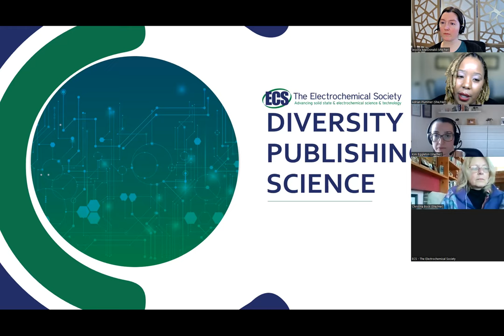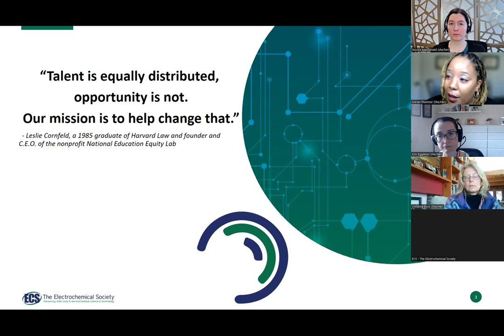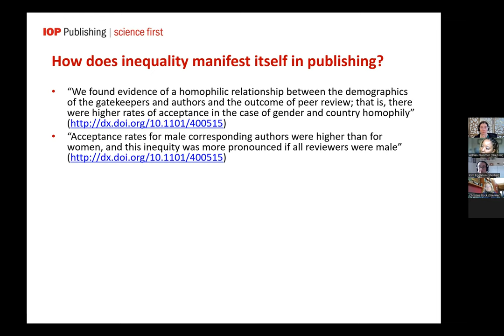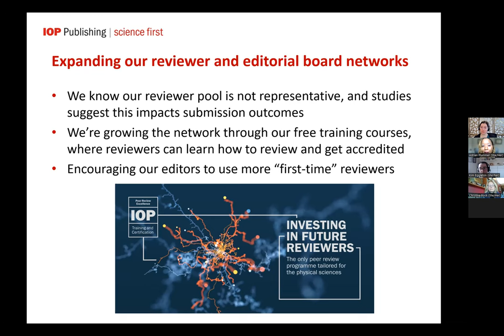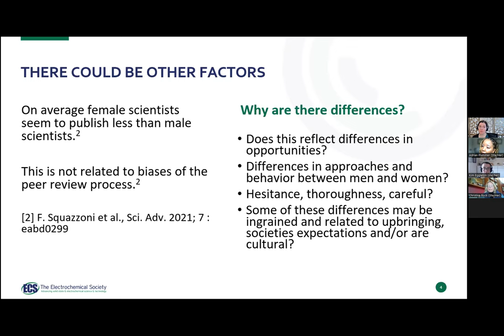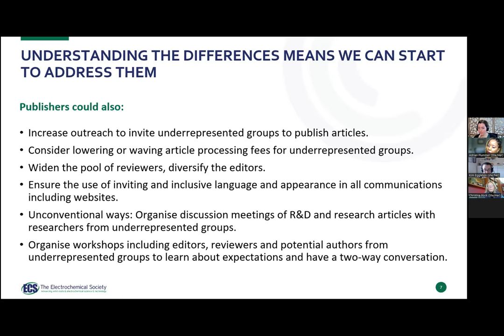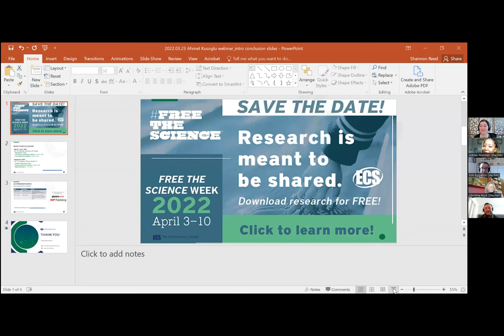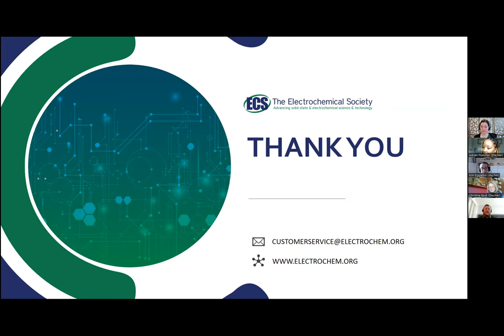ECS and IOP Publishing Present: “Diversity in Publishing Science”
View ECS's and IOP Publishing's webinar on “Diversity in Publishing Science”  for a truly inspiring discussion on how and why diversity, equity, and inclusion (DEI) consciousness must be a central element to empower researchers globally and accelerate scientific discovery.

Jessica MacDonald moderates the discussion with panelists Dr. Christina Bock; Kim Eggleton; and Adrian T. Plummer MPA, PMP.